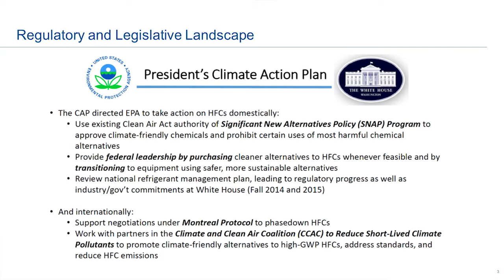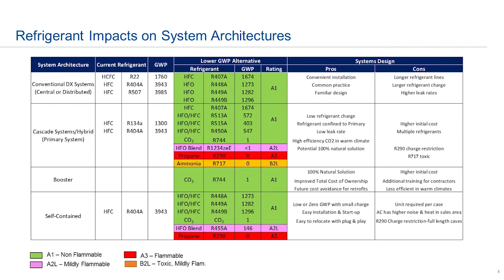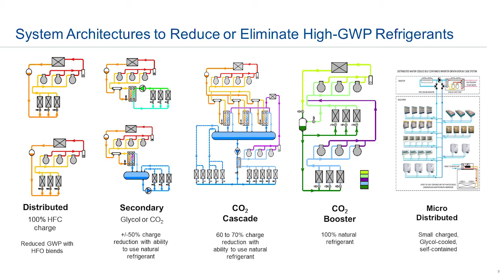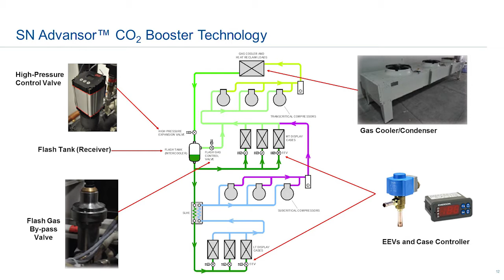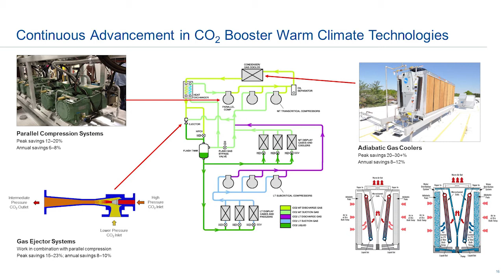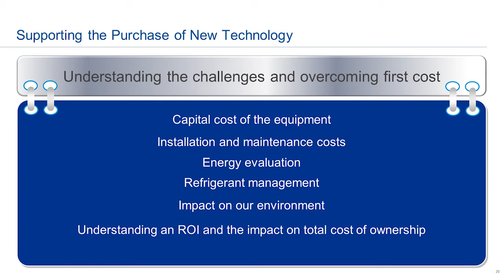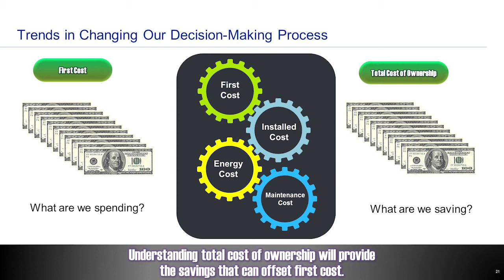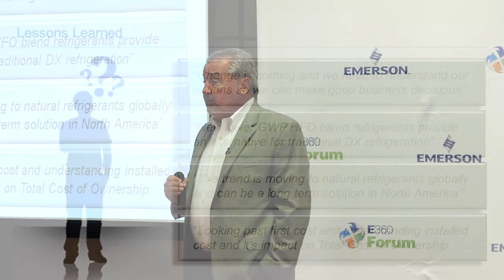E360 Forum: Chicago | Impact of Technology and CO2 on the Future of System Architecture | Oct 2017